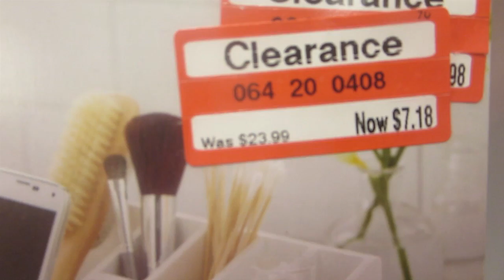WHOS PREGO WHATS PREGO? │5•5•15 DAILY VLOG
NEXT VLOG Q&A - Ask Us Questions!